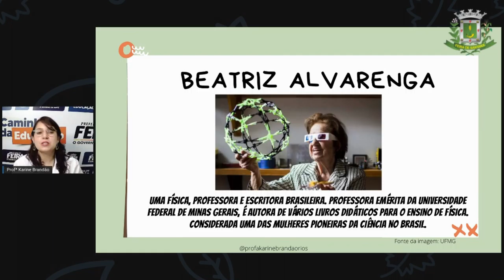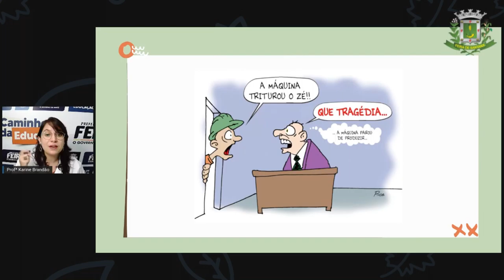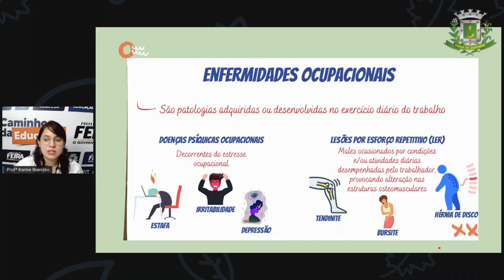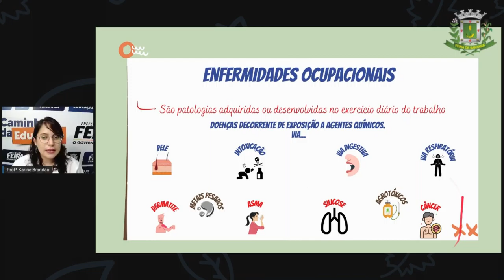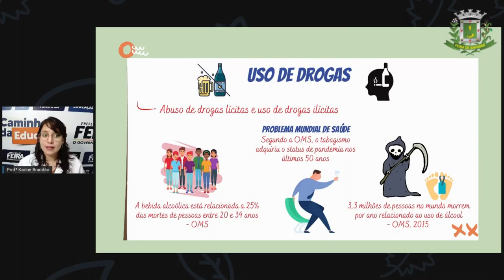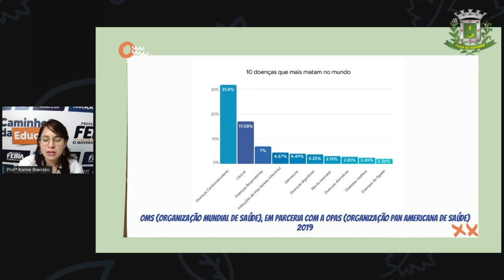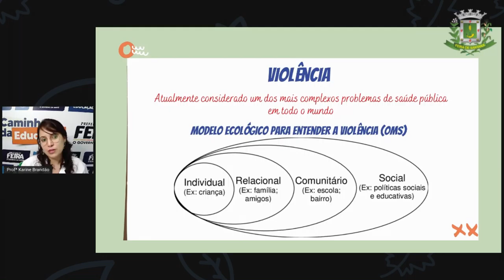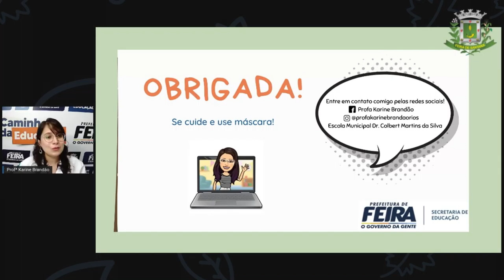2º SEG ESTÁG IV AULA 28 CIÊN Saúde e Vida Moderna KARINE